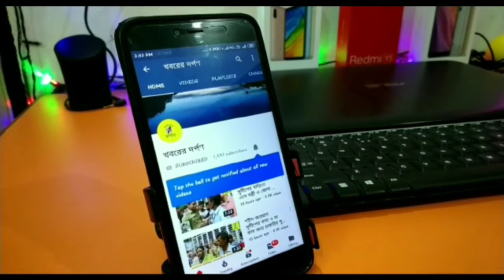নবদ্বীপে দলীয় কার্যালয়ের উদ্বোধন করলেন বিধায়ক পুন্ডুরীকাক্ষ সাহা